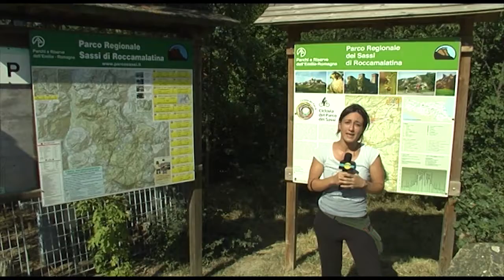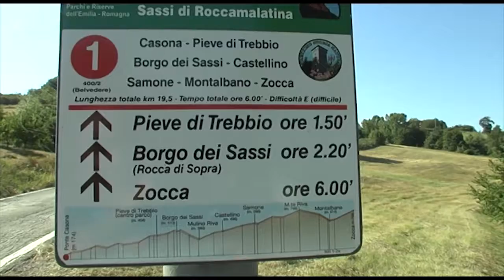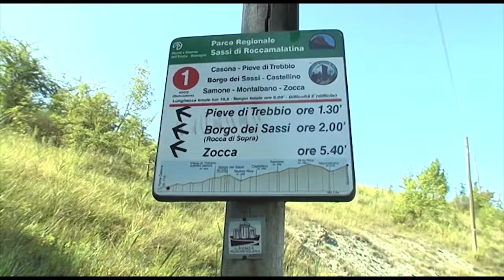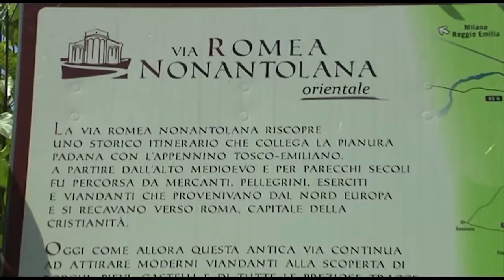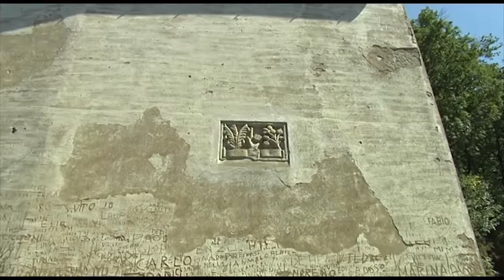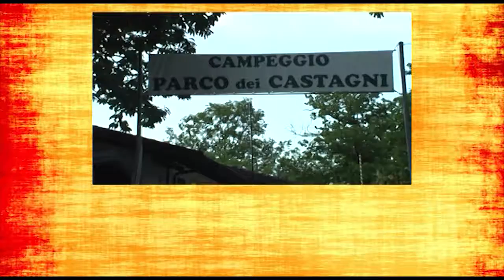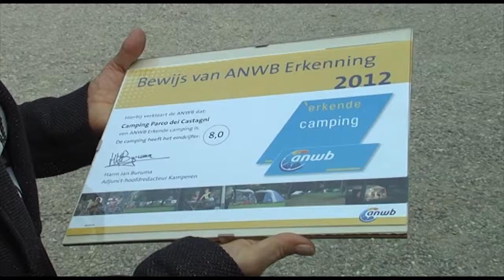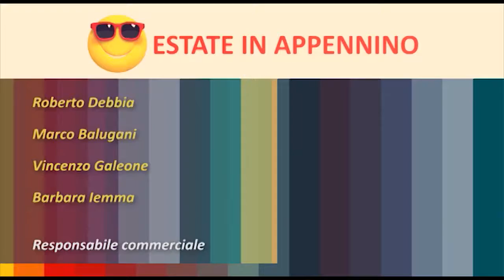estate in appennino 27072016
in questa puntata:
La via Romea da Marano a Castellino delle Formiche
Il camping Parco dei Castagni di Montecreto